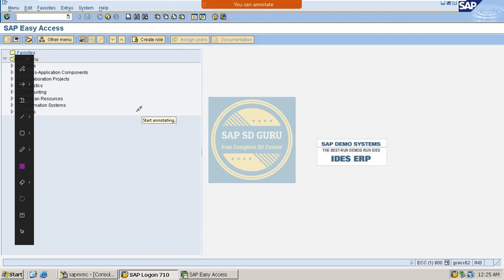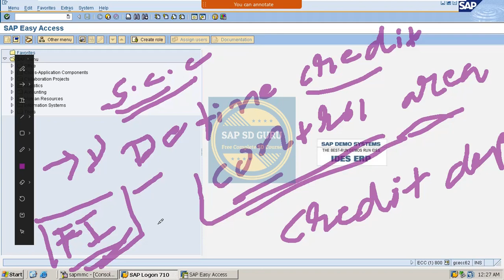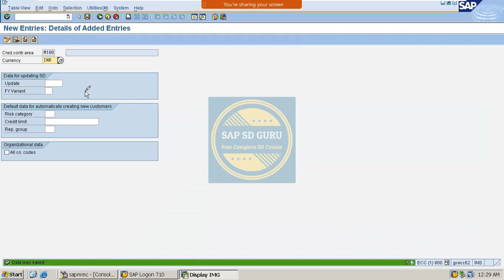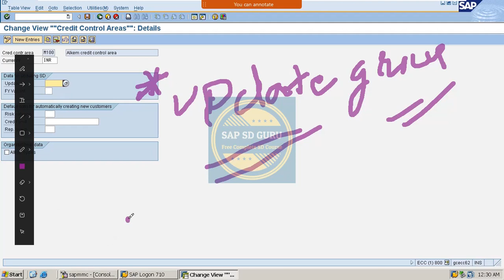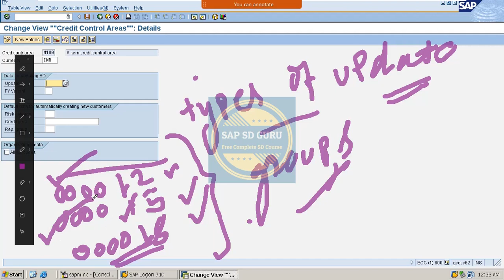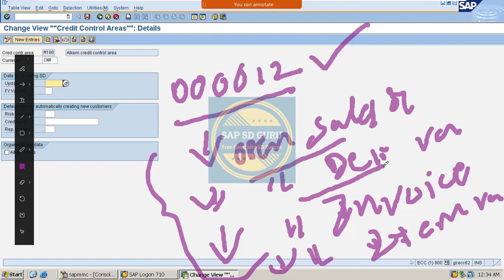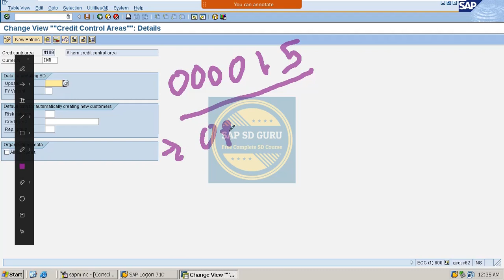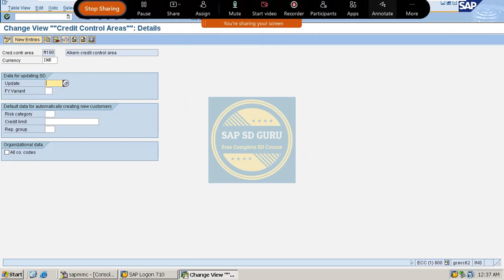Credit management configuration in sap sd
SAP SD CLASS 81/ CREDIT MANAGEMENT CONFIGURATION IN SAP SD PART-1
Creation of Credit Control Area

sap sd training
sap sd tutorials for Beginners
sap project
sap sd Project Live
sap real time issues
realtime sap sd
# update groups
how to create credit control area
# use of update groups in credit control area
# update groups in sap